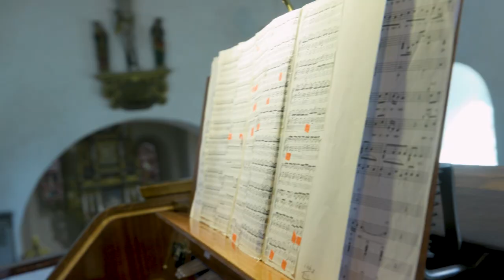Toner fra det høye: Pasjons og Påskemusikk fra orglet i Stange Kirke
Påske og pasjonsmusikk fra orglet  i Stange Kirke

† O hode høyt forhånet (Ach Herr, mich armen Sünder)  -  J.L. Krebs (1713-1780)

† O Filii et Filiae -  J.F. Dandrieu (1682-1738)
“Ye sons and daughters of the King,
Whom heavenly hosts in glory sing,
To-day the grave hath lost its sting.
Alleluya!”

† Christ lag in Todes Banden (Se Krist som lå i dødens bånd)   F.W. Zachow (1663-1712)

† O Guds lam uskyldig

† Kornet har sin vila

† Pie Jesu (nådige Jesus som tar bort verdens synd) - Andrew Lloyd Webber (1948-)

† Toccata - C.M. Widor (1844–1937)

Takk til min venn Rune for bra opptak!